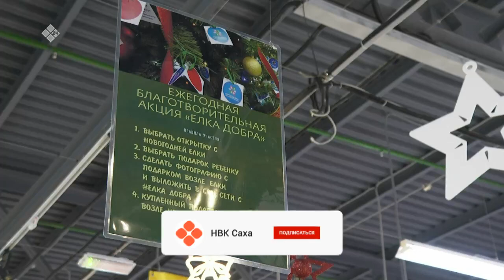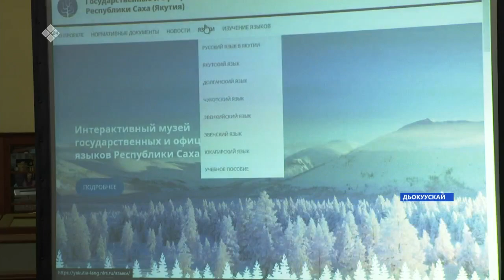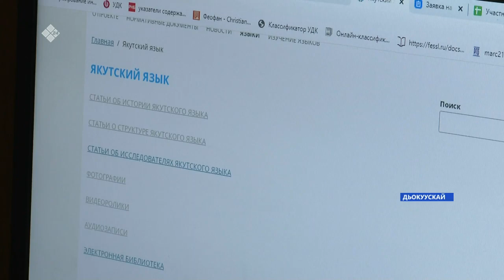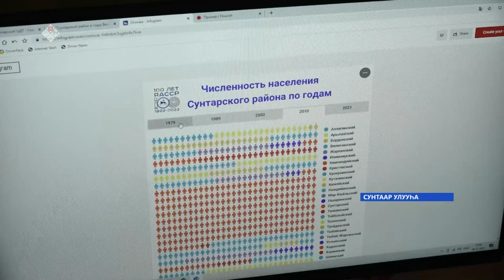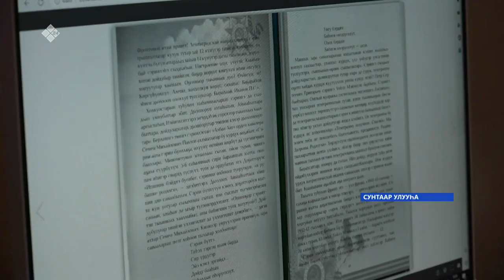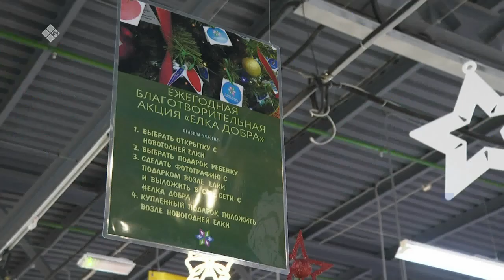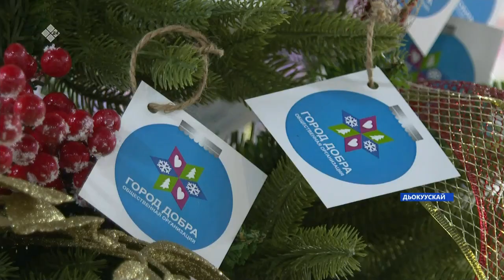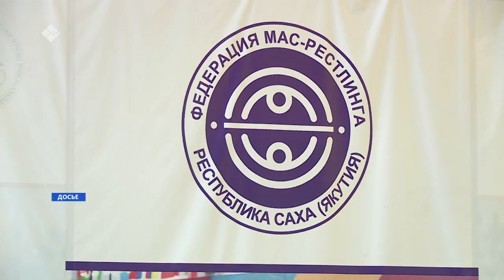«Саха сирэ» информационнай биэрии. Сэтинньи ыйын 22 күнэ 20:30